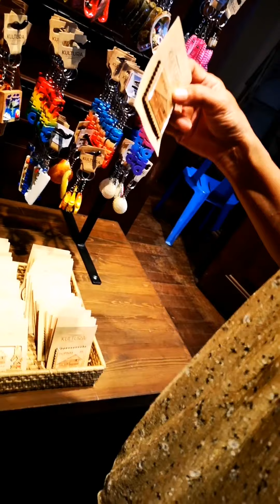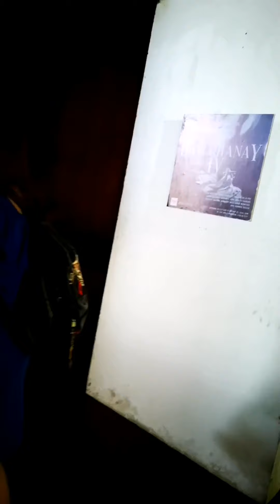A Quick Passby at Molo Mansion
Right after namin mahanap si Ate Cynthia, dumaan kami dyan..